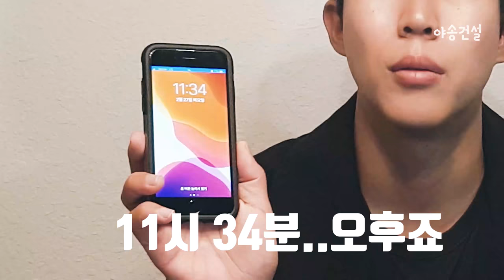건설회사 코로나 바이러스 현황 업데이트 – 왜 내 업무가 많아지는건데… | 건설Life Q&A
월급 많이 준다는 TOP 3 메이저 건설사였지만 퇴사를 선택한 이유!
지금 이 순간에도 취업에 문을 두드리고 계신분들과, 건설회사에 갓 취직하여 이 길이 맞는 건가 고민하고 계신 분들께 도움이 되고자 PDF 전자책을 작성하였습니다(유료입니다 :D )

유튜브 내용과 맥락은 같습니다. 여러분들께 제가 겪었던 일들을 전해드릴 것입니다. 읽어보시면서 내가 이런 곳에서 버틸 수 있을까 한 번 더 고민해 보시길 바랍니다.

"힘든줄을 알았지만 이렇게 힘든줄은 몰랐어요"